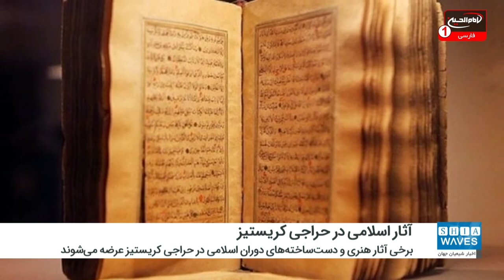عرضه صفحه‌ای از قدیمی‌ترین نسخه قرآن کریم در حراجی کریستیز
مجموعه‌ای از آثار هنری و دست‌ساخته‌های دوران اسلامی از جمله صفحه‌ای از قدیمی‌ترین نسخه موجود قرآن کریم، اواخر ماه جاری میلادی در حراجی کریستیز عرضه خواهد شد.
در این مجموعه، آثاری از اندلس، مصر، سوریه، ایران، افغانستان و هند دیده می‌شود.
از جمله آثار نفیسی که قرار است در این حراجی عرضه شود، یک شمعدان ساخته شده در موصل متعلق به قرن هفتم، یک نقاشی از دربار ناصرالدین‌شاه، ظرفی از دوره ممالیک مصر و صندوقچه‌ای چوبی از دوره بنی نصر در اندلس است.
رئیس بخش هنر اسلامی حراجی کریستیز با تایید این مطالب اعلام کرد صفحه‌ای از قدیمی‌ترین نسخه قرآن موجود در حراجی کریستیز نیز عرضه خواهد شد.
این نسخه از قرآن در سال‌های نخست اسلام به خط حجازی کتابت شده است.
در این قرآن فاصله بین کلمات و حروف زیاد است و بر روی پوست کتابت شده است. با توجه به این امر می‌توان گفت که این مصحف، حجم زیادی داشته است.
 این صفحه از کیفیت خوبی برخوردار است و آیات آخر سوره مریم بر روی آن نوشته شده و علائم پایان سوره و آغاز سوره بعدی در آن به چشم می‌خورد.
یادآور می‌شود، کریستیز (‌Christie's) یک بنگاه تجارت آثار هنری و مرکز حراج اشیاء هنری با شهرت جهانی است که دفاتر اصلی آن در  لندن و نیویورک واقع است.